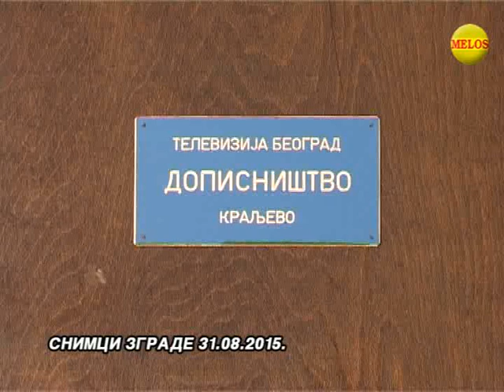Raskrinkane lazi Televizije Kraljevo i Violete Simovic